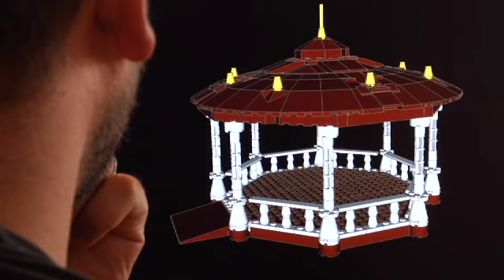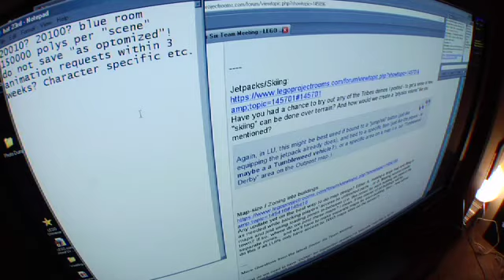Lego Universe Producer Interview